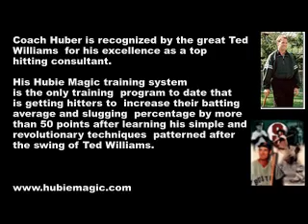The Psychology of a Hitting Coach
This video explains how hitting coaches have to be like psychologists sometimes when it comes to helping hitters hit to their greatest potential.